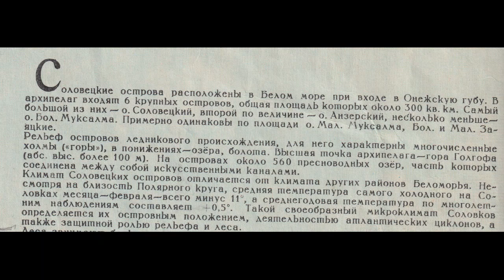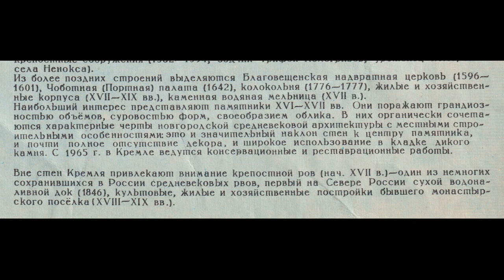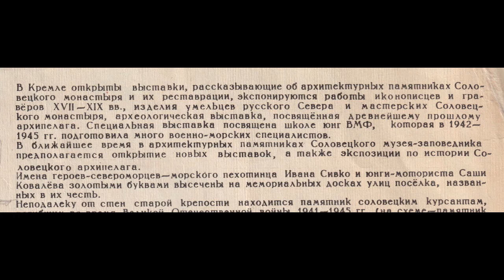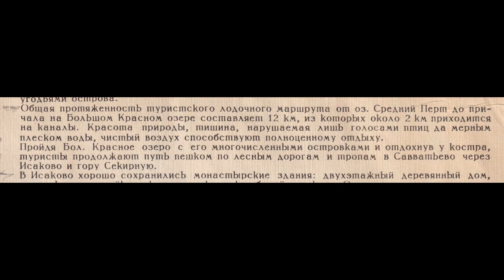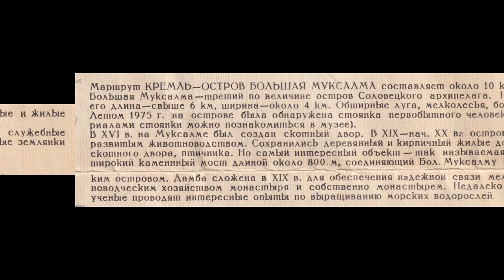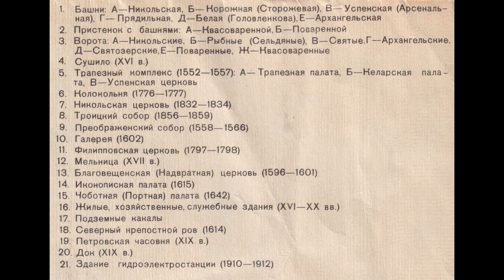Туризм на Соловецких островах 1986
Соловецкие острова. Туристическая схема. М.: ГУГК, 1986. Для Архангельского областного совета по туризму и экскурсиям.